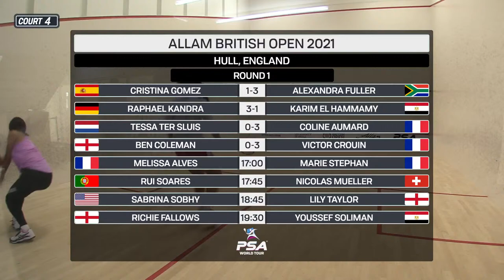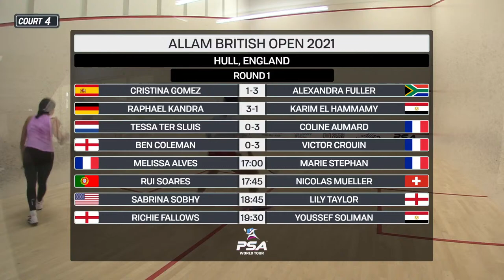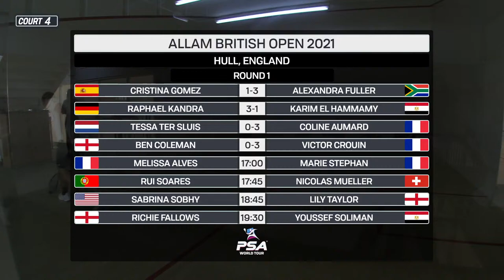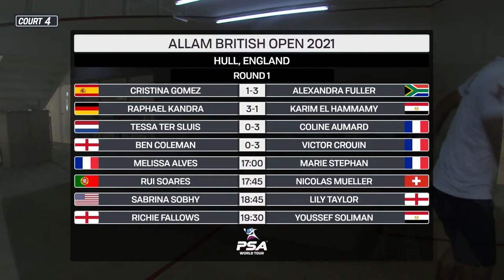LIVE SQUASH: British Open 2021 - Court 4 - Rd 1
Live action from Hull
00:00 - Cristina Gomez (ESP) v Alexandra Fuller (RSA)
44:00 - Raphael Kandra (GER) v Karim El Hammamy (EGY)
2:01:00 - Tessa ter Sluis (NED) v Coline Aumard (FRA)
2:36:20 - Ben Coleman (ENG) v Victor Crouin (FRA)
3:17:00 - *Break*
4:57:45 - Melissa Alves (FRA) v Marie Stephan (FRA)
5:51:00 - Rui Soares (POR) v Nicolas Mueller (SUI)
6:44:00 - Sabrina Sobhy (USA) v Lily Taylor (ENG)
7:27:00 - Richie Fallows (ENG) v Youssef Soliman (EGY)